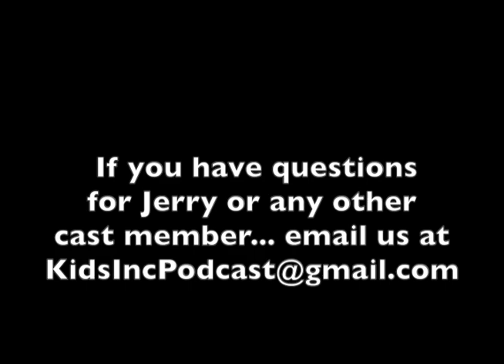Kids Inc. Podcast - Episode 7: Part 2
The conversation continues with Jerry Sharell, who played "Mickey" on the pilot episode and the first season of "Kids Incorporated."  Jerry shared so many stories from "Back-in-the-Day!"  In this episode, he talks about going to a school for performers (he had some super famous classmates), his favorite "Kids Inc." episodes, things he would have changed and so much more! One of us may or may not cry in this episode! You have to watch and find out!